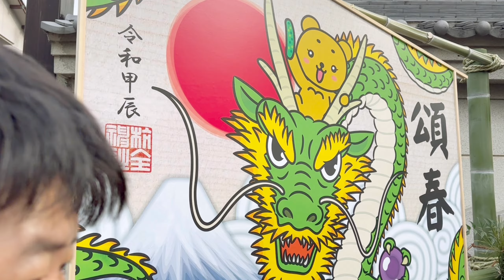【 サムネはこれで😻 これが 野南 南誠會 の全てだ‼️】平野区 平野郷 杭全神社 野堂南組 地車 曳行 だんじり 祭り